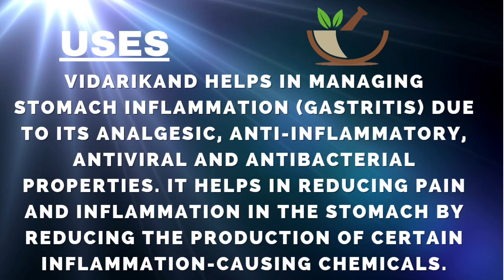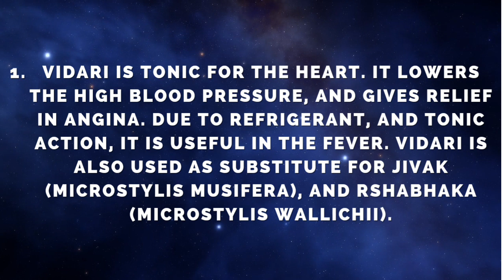Pueraria Tuberosa | Indian Kudzu | Vidari Kand | भूकुशमंडी | Nela Gummadi | Dari Gummadi